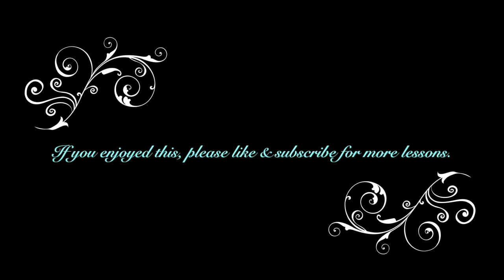The Zeroth Dimension Of Consciousness | The Seed Dimension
Welcome to the Pleiadian University of Wisdom!

Free for all to attend, this is a way I can pass on all information stored within me and create unique exercises and "homework"for souls reawakening.  I have my Masters in the Arts of Teaching  and thought I would put together a curriculum online for Pleiadian wisdom for you all.

There are 8 units for this first year that will go till the end of August 2019 and they are:

Units~

1. Galactic Collective History & Starseed Races

2. Dimensions

3. Emotional Field

4. Transcending Earth

5. Divine Love Expression

6. Devotion To Joy

7. Pleiadian Spirituality

8. Creator Workshop

To work with me one on one then please set up a special Skype session with me at:

This online university will have written lessons as well as audio form. If you would like to read these units then please visit:

These classes are completely free. If you enjoy these lessons and would like to contribute to my personal paypal account here, I would greatly appreciate it, but it is never needed.